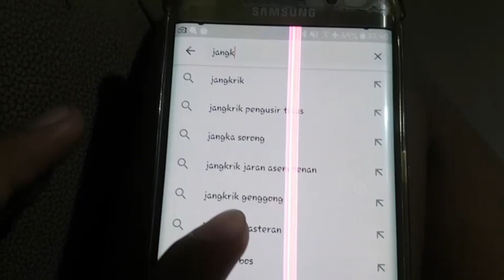experiment suara ultrasonik pengusir tikus part 3 pake suara jangkrik